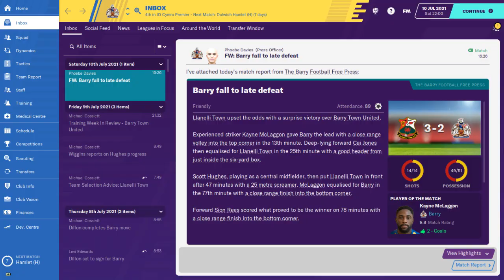THE JOURNEYMAN | CLUB 4 EPISODE 1 | PRESEASON! | Football Manager 2020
THE JOURNEYMAN | CLUB 4 EPISODE 1 | PRESEASON! | FM20